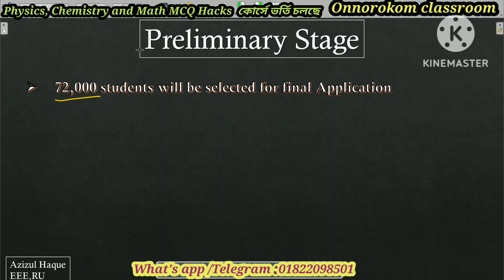RU C Unit Mark Distribution | Selection system RU Admission | রাবি সি ইউনিট মানবন্টন